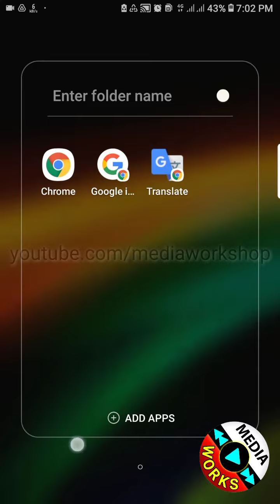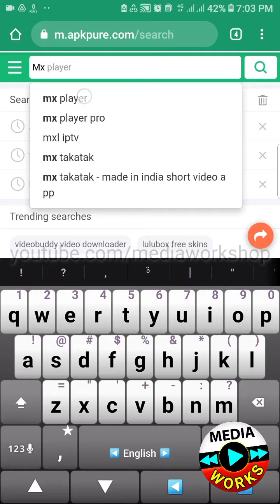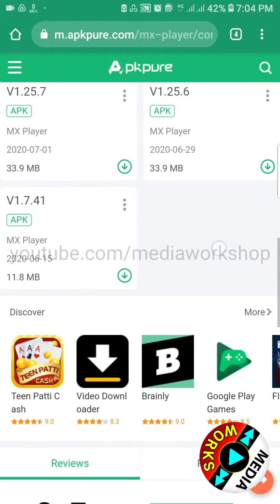ایپ کا پُرانا ورژن کیسےانسٹال کریں how to restore old | App version | If update have errors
ویڈیو لائیک کردیں ... کبھی ایسے ہوتا ہے کہ کوئی ایپلیکیشن کسی خرابی کی وجہ سے اپڈیٹ کرنےکےبعد تنگ کرنا شروع کردیتی ہےصحیح طرح سے چلتی نہیں یا ایرر دیتی ہے یا کوئی فنکشن غائب ہوجاتاہے توہم پہلےوالا ورژن کیسے تلاش کرکےانسٹال کرسکتےہیں
کسی ایپ کا پُرانا ورژن کیسےانسٹال کریں ؟how to install app previous  | error free apps | version Most viral video , emotional is the famous